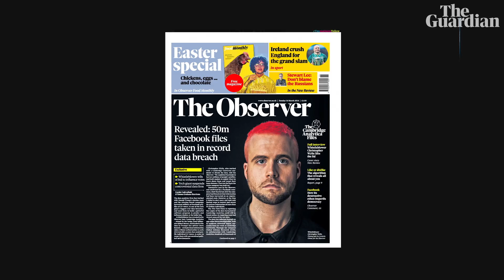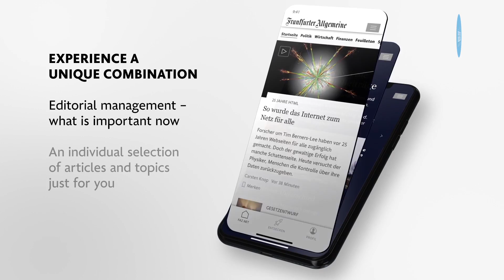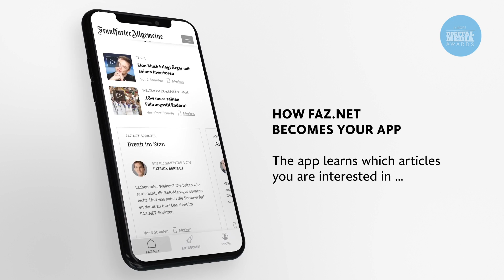European Digital Media Awards 2019: BEST NEWS WEBSITE